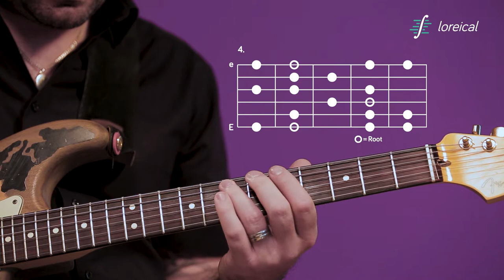Harmonic minor, first position - Loreical